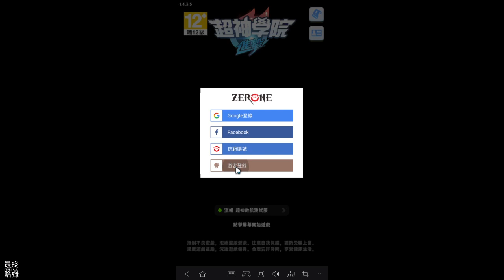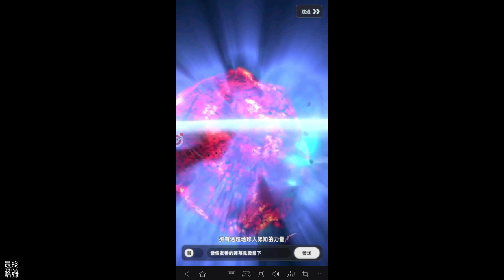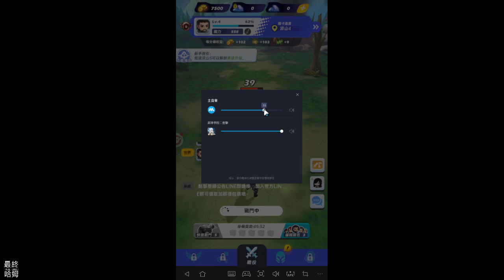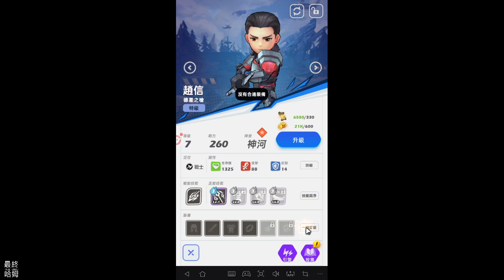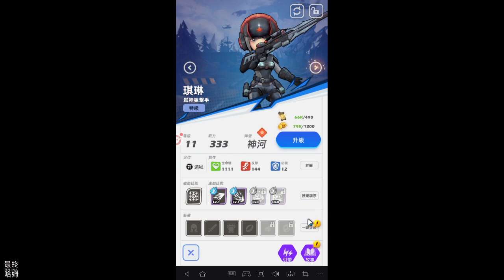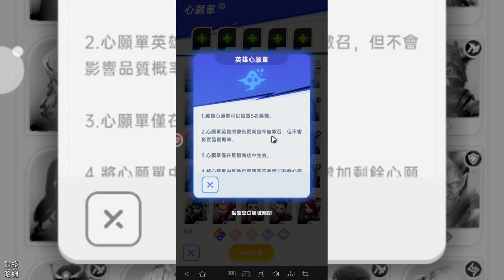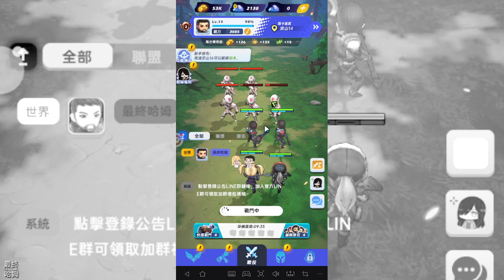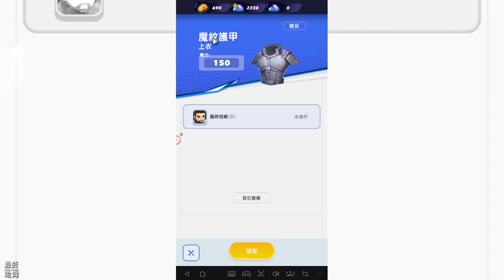【哈姆手游試玩】《超神學院：進擊》(搶先體驗)放置你的超神宇宙 熱血科幻 RPG 手遊 | 雄兵連 正版授權 宇宙策略卡牌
遊戲特色
【諸天降臨 再現眾神之戰】
《雄兵連》正版授權，宇宙策略卡牌手遊《超神學院：進擊》來襲！
原作地圖邀你探索超神世界，眾多關卡還原經典劇情，一同見證眾神之戰！

【全員集結 人氣角色悉數登場】
神魔天虛，四大陣營，究極戰力橫空出世！
人氣角色全員上線，原班人馬獻聲還原，與摯愛之人重逢於此！

【基因覺醒 自由進階無限進化】
神體終極進階，無限進化，直至超神！
突破能力上限，奇招力技，覺醒解放！

【鎖定勝局 策略搭配以弱勝強】
陣容變化+技能組合，海量搭配等你嘗試！
審時度勢，調整技能，千鈞一髮逆襲反擊！

【試煉挑戰 無盡副本隨機獎勵】
虛空降世，迎擊強敵！關卡無限生成，獎勵自由兌換！
雄兵出擊，扭轉戰局！參與戰役劇情，奪得最終勝利！

1.《超神學院：進擊》是一款由「雄兵連」正版授權的科幻卡牌放置手遊，於 6 月 1 日開啟刪檔計費測試，測試時間至 6 月 15 日。可以使用信箱、FB、GooglePlay、遊客帳號...等方式登入遊玩。

2.福利的部分，新手專屬禮包兌換碼：CS666、VIP666，獎勵為10 連抽與鑽石888。七日登入 20 連抽、七日任務神級孫悟空...等等。

3.《超神學院》（Super seminary）是一部 3D 網絡動畫，原先第一季的名稱是《啦啦啦德瑪西亞》採用了《英雄聯盟》的背景設定，後來改名為《超神學院》。

4.遊戲玩法為直立式的 3D 放置掛機，銀幕上我們的小隊會一直往上奔跑遭遇小兵戰鬥，手動點級挑戰首領推進關卡。我們可以轉動畫面，角色採用了 3D Q 版的模組，圖鑑中也可以看到完整的動畫立繪。

5.以放置掛機手遊來說，這款遊戲的表現在前段班，音樂、音效、語音、戰鬥表現都還不錯，遊戲的 UI 介面也是乾淨整潔，沒有太多煩人的課金按鈕。